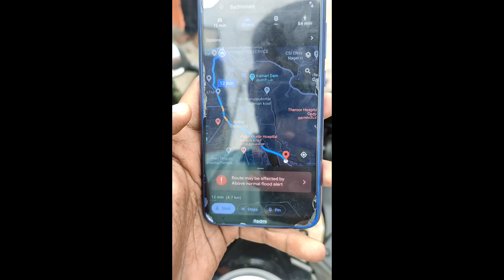FLOOD RIDE EP2 😭|| WE ARE MEET FLOOD 🥶 || RODE YE ILLA || EPDI VEETUKU POGA? | JCB PROTECT RODE